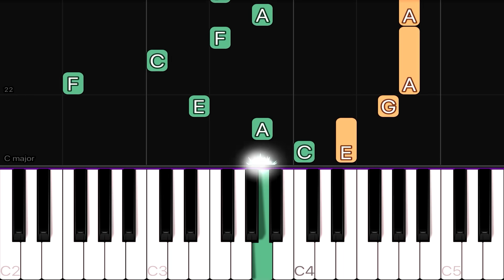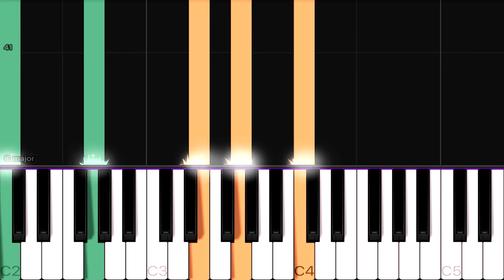Hallelujah - Leonard Cohen | EASY Piano Tutorial